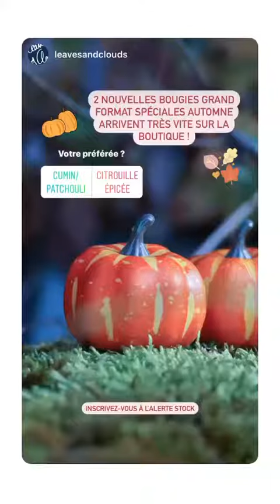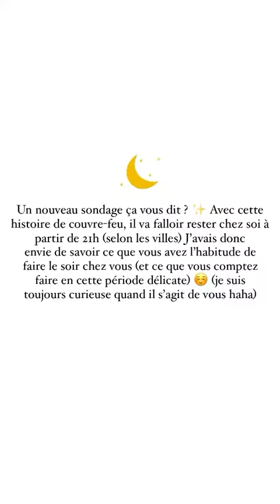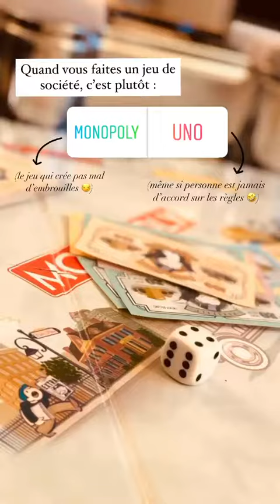ENJOYPHOENIX - 16 Octobre 2020